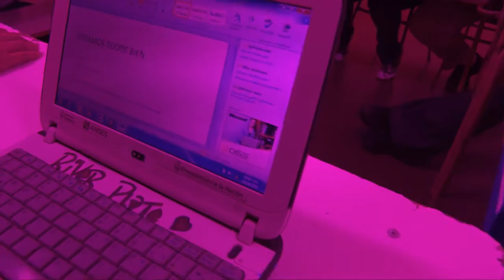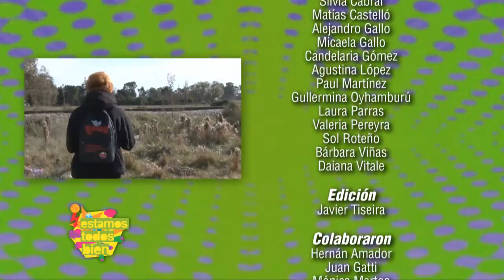Estamos Todos Bien_1-Noticiero barrial